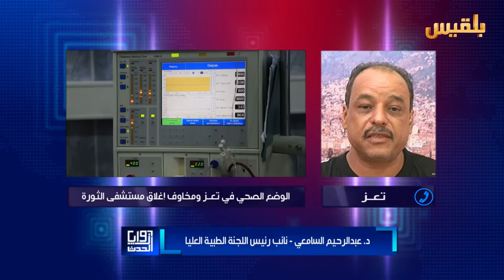زوايا الحدث | الوضع الصحي في تعز ومخاوف إغلاق مستشفى الثورة | تقديم: شادي نجيب